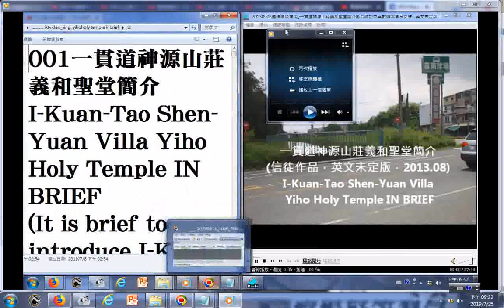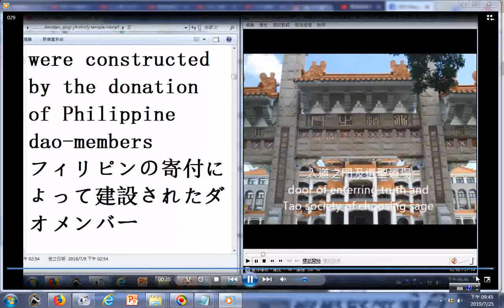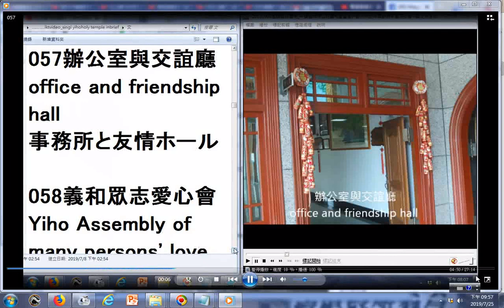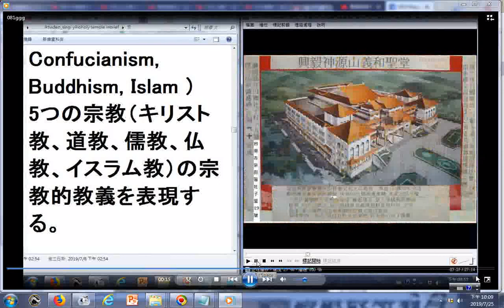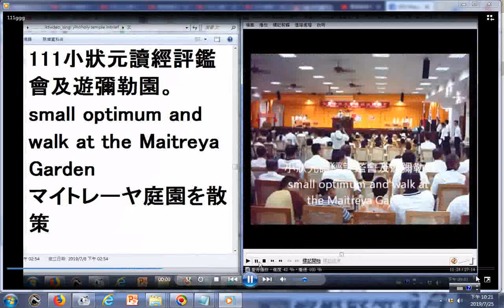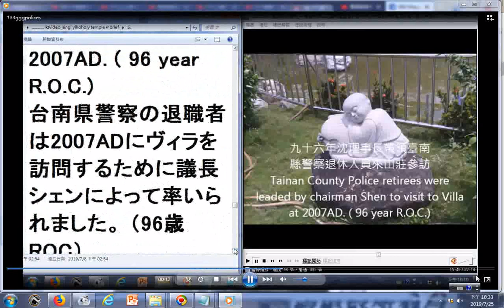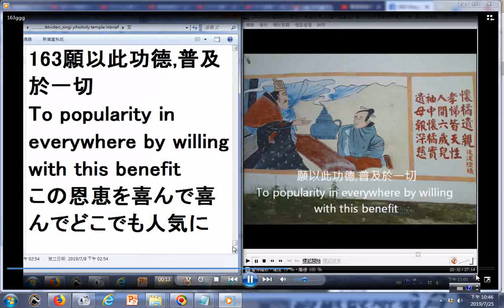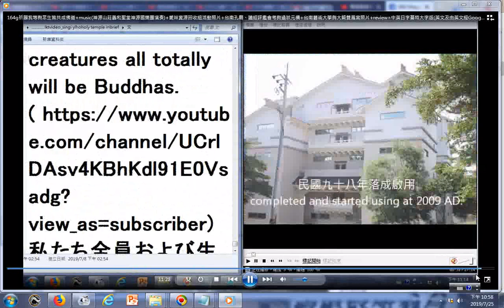練習作品 20190725G一貫道神源山莊義和聖堂簡介中英日文(含GOOGLE翻譯讀音)對照僅供參考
含20190602修訂版加入每一字串前的三位數字編號及最後的提醒搜尋TKT TV一貫道道親社會服務網路